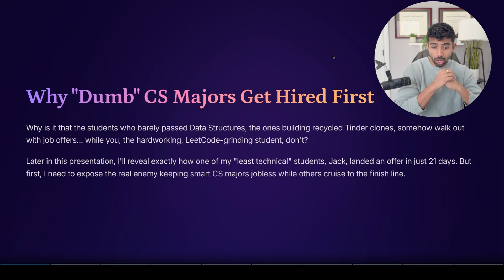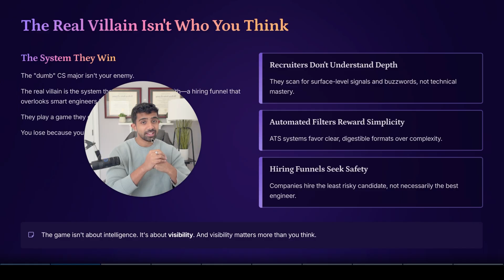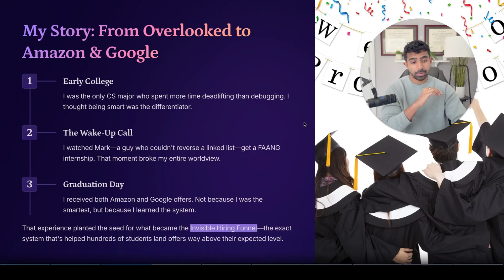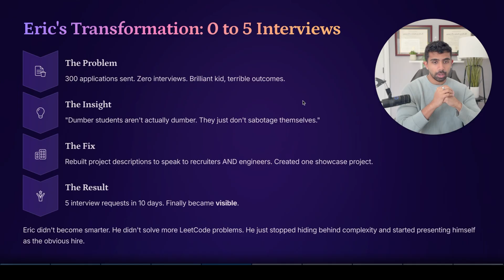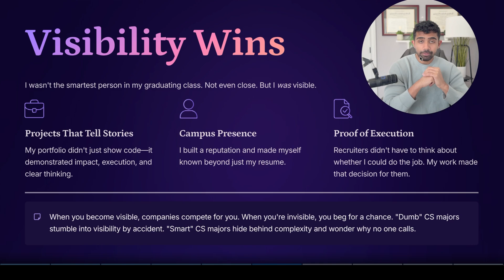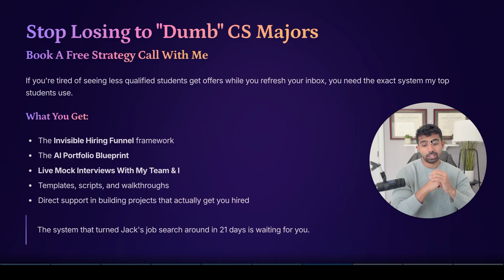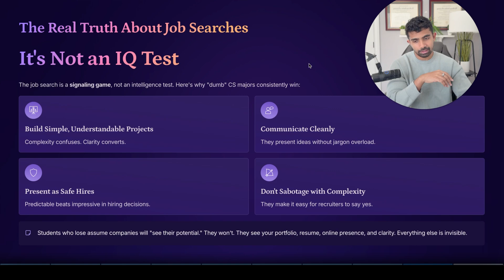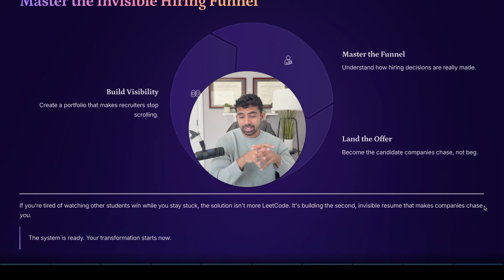Why Dumb CS Majors Get Offers (And You Don’t)